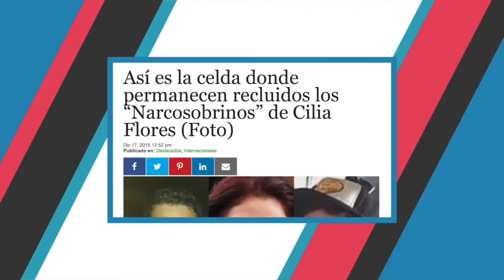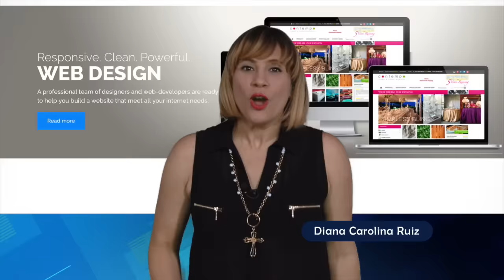ElToque: LAS CÁRCELES DE HEIDI. EL TOQUE 401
La crisis carcelaria en Venezuela desconcierta, sobre todo si lo que ocurre en los recintos penitenciarios se contrasta con los resultados de su gestión que, como ministra de Asuntos Penitenciarios, Iris Varela, expuso en en el Consejo de Derechos Humanos de la ONU que se llevó a cabo en Ginebra, Suiza, donde habló de la significación y de la rehabilitación de las prisiones gracias a la revolución. Claro, por allá nadie conoce La Carcel de Tocorón.

La ministra destacó la aplicación del “Nuevo Sistema Penitenciario y Disciplinario” en las cárceles y que este busca el orden, la dignificación y la rehabilitación de los recintos carcelarios